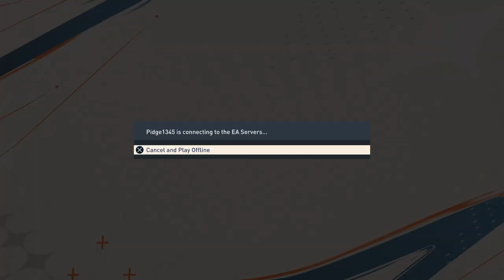FIFA 23_20230911204622